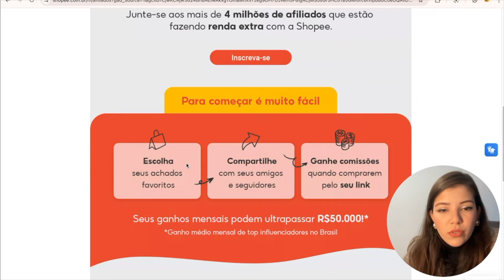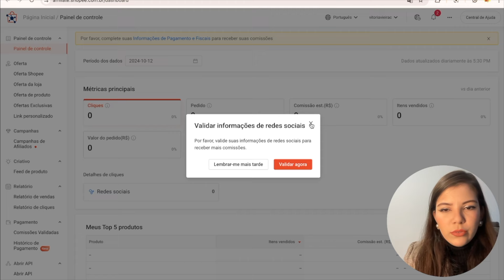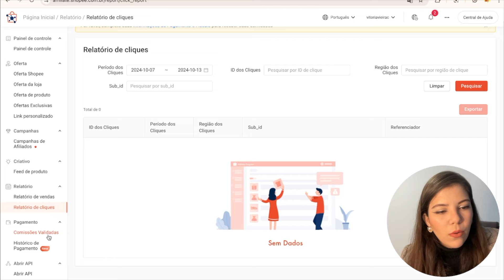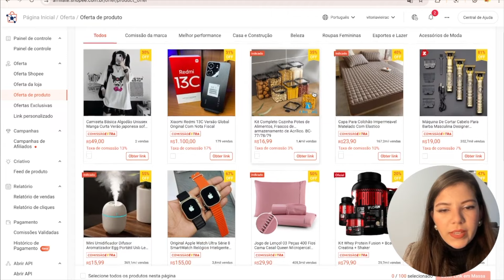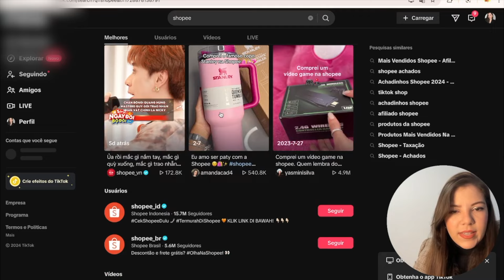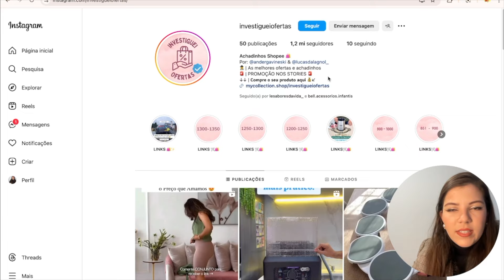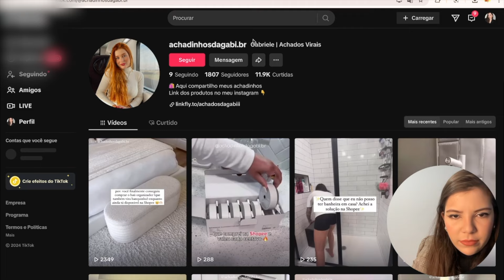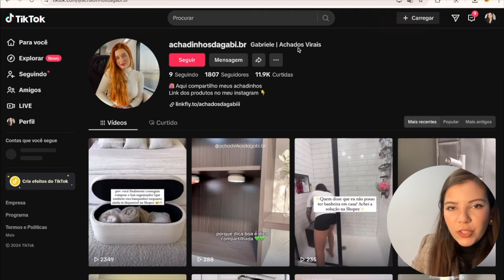AFILIADO SHOPEE! PASSO A PASSO SIMPLIFICADO! AUMENTE SUA RENDA COM ESSA ESTRATÉGIA.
OBS: Somos um canal de Divulgação, sendo assim é de responsabilidade do seguidor ou Inscrito junto a loja qualquer negociação feito entre as partes.

Muitas pessoas perderam seus empregos na pandemia e muitos tiveram que optar por revender por conta própria roupas, calçados, bolsas, relógios e eletrônicos.

Então como uma boa revendedora à alguns anos no mercado, vim aqui neste canal dar todas as dicas de melhores fornecedores para você abrir seu próprio negócio podendo ter um lucro de até 400%.